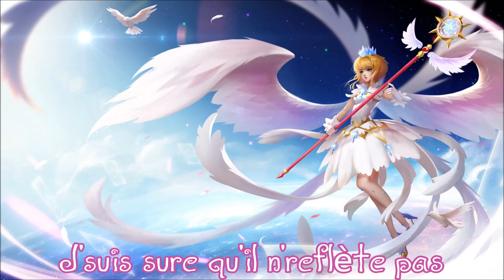{Nightcore} Ainsi bas la vida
Hey!
Alors comment s'est passé votre premier mois de vacances?
Ce soir, vidéo pour Melissa Melly!

L'image et la musique appartiennent à leurs auteurs respectifs